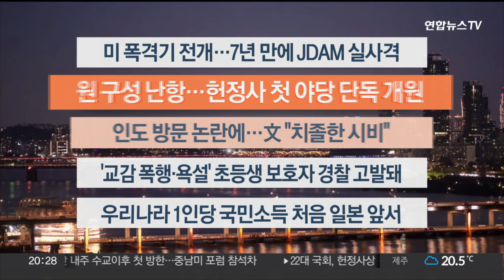[이시각헤드라인] 6월 5일 뉴스리뷰 / 연합뉴스TV (YonhapnewsTV)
[이시각헤드라인] 6월 5일 뉴스리뷰

■ 미 폭격기 전개…7년 만에 JDAM 실사격

'죽음의 백조'로 불리는 미국 B-1B 전략폭격기가 한반도에 전개해 우리 공군과 연합 공중훈련을 실시했습니다. 7년 만에 우리나라 상공에서 제이담을 투하하며, 확장억제 공약 이행 의지를 과시했습니다.

■ 원 구성 난항…헌정사 첫 야당 단독 개원

22대 국회 원 구성을 둘러싼 여야 간 협상이 공회전을 거듭하고 있습니다. 합의가 불발되면서 오늘 첫 본회의는 국민의힘 의원들이 불참한 가운데 반쪽으로 이뤄졌습니다.

■ 인도 방문 논란에…文 "치졸한 시비"

문재인 전 대통령이 부인 김정숙 여사의 인도 방문을 둘러싼 여당의 공세에 직접 반박에 나섰습니다. 인도 순방은 김 여사가 원한 게 아니었다며 치졸한 시비라고 비판했습니다.

■ '교감 폭행·욕설' 초등생 보호자 경찰 고발

교감에게 뺨을 때리고 욕설을 한 초등학생의 보호자가 아동학대 혐의로 경찰에 고발됐습니다. 이 보호자는 '아들의 치료가 필요하다'는 학교 측 요구를 무시해온 것으로 전해졌습니다.

■ 우리나라 1인당 국민소득 처음 일본 앞서

지난해 우리나라의 1인당 국민총소득이 사상 처음으로 일본에 앞섰습니다. 한국은행은 통상 선진국 수준으로 평가되는 1인당 국민총소득 4만 달러 달성도 수년 내 가능할 것으로 내다봤습니다.